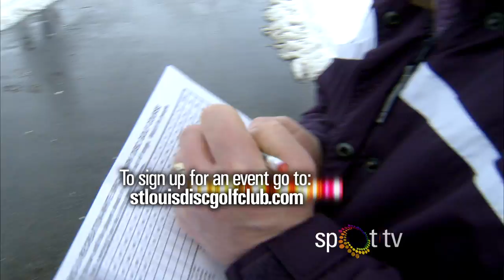Hazelwood Ice bowl Disc Golf Tournament - SpotTVstl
Take a childhood love for throwing around the Frisbee and mix it up with the rules of modern day golf and you get a sport that is not only growing rapidly, but doing some real good in the city. Paul Cook introduces us to our March Do-Gooders, the River City Flyers.